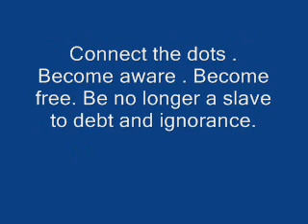Do you care about your future?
Look up THE RING OF POWER.

Stop wasting time on TV , movies , celebrity gossip that keep you distracted from the truth everyone needs.
Schools do not teach you the real history that would expose the reasons why 95 percent of the world's population is under the control of the top 5 percent.